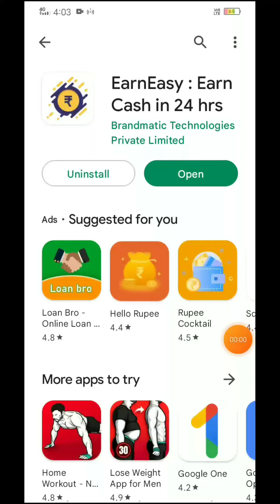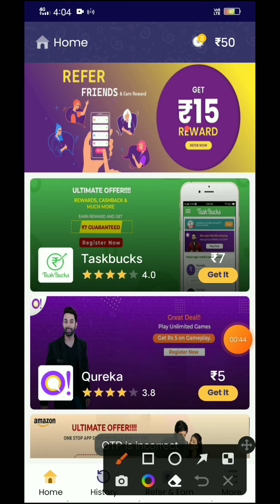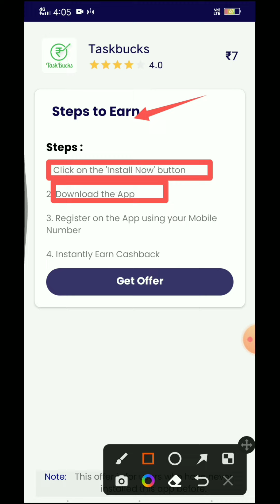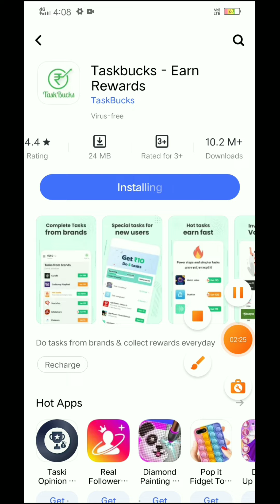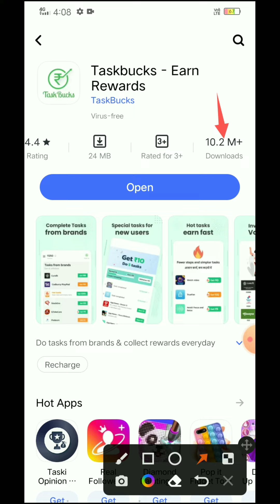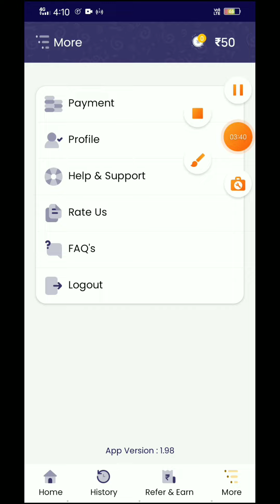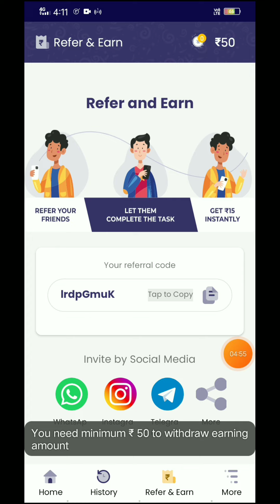Honeygain earning app | how to use honeygain app 2022 | how to earn money through online with mobile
honeygain app,
honeygain,
honeygain app review,
honeygain app payment proof,
honeygain review,
honeygain app how to use,
honeygain tricks,
how to use honeygain,
honeygain payment,
honeygain tutorial,
honeygain app update,
honeygain app cashout,
honeygain app payment,
honeygain app tutorial,
honeygain make money from home,
honeygain se paise kaise kamaye,
honeygain hack,
honeygain trick,
how to earn fast in honeygain